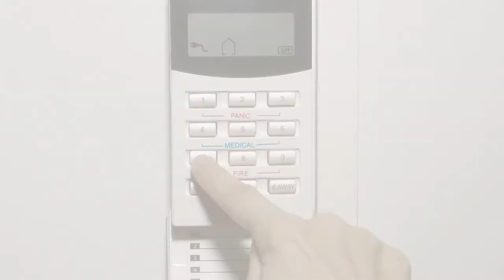Из Сан-Франциско в Барселону в поисках происхождения коворкингов.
Презентация трейлера документального фильма «Из Сан-Франциско в Барселону, в поисках происхождения коворкингов».

Цель этого трейлера -- рассказать о концепции проекта документального фильма «Из Сан-Франциско в Барселону, в поисках происхождения коворкингов». Мы решили "прорубить" окно в мир и сформировать единое представление об этом новом явлении, конкретизировать большое количество идей и концепций, которые развиваются вместе с коворкингами. Как в ходе этих процессов меняются привычки и способы социального взаимодействия? Мы хотим понять, каким образом коворкинг способствует развитию личности и общества, а также как объединяет группы людей с разными ценностями и отношением к жизни.
и собственных архивов Фила Фрайда на Vimero.com. Музыка написана Хайме Браньясом (Jaime J. Brañas), сайт произведение Night Sun.
Голос за кадром:  Этот документальный фильм рассказывает о том, как коворкинги создают инфраструктуру для развития личности и общества. Drama:   Сейчас они ютятся впятером в одной квартире. Bernard DeKoven:   Тогда я стал называть это место коворкингом. Идея коворкинга была в том, чтобы работать вместе на равных. Jean Yves Huwart:   Коворкинг -- это очевидное решение для современного человека, который ищет возможность удовлетворить свои насущные потребности. William Van den Broek:    Внутри коворкинга каждый может иметь свободы сколько ему нужно и столько социального взаимодействия, сколько ему нужно.Stefano Borghi:   Мы верим, что самое важное в этом сообществе -- это разнообразие. Drama:  Они не думают о будущем, а просто живут настоящим моментом.Brad Neuberg:  В Сан-Франциско мы называем это местом для фриков, гиков и нью-эйджеров. Голос за кадром:  Сегодня возможность реализовывать себя в творчестве, иметь успех, следовать своей интуиции и удовлетворять интеллектуальные амбиции зависит только от личных способностей. Nerea Guinea:  Сообщество -- это то, что движет нас вперед. Сообщество --это основа всего. Bernard DeKoven:  Группа личностей напоминает людей, едущих в лифте. Команда коворкеров — те, кто оказался в сломанном лифте. Drama:   Будущего для них просто не существует. Сегодня они не знают, ни где закончат свой путь, ни смогут ли вернуться однажды в Барселону. Marta E. Martín Marcos:  Совершенно ясно, что другая модель, та, в которой мы живем сейчас, довольно неустойчива. Fariba Rezvani:  Я думаю, что поиск новых стартапов с прорывными идеями поможет нам улучшить место, где мы живем. Голос за кадром:  В мире, построенным на технологиях, мы должны уметь адаптироваться к переменам и осознавать необходимость работать вместе, объединенные общими целями.